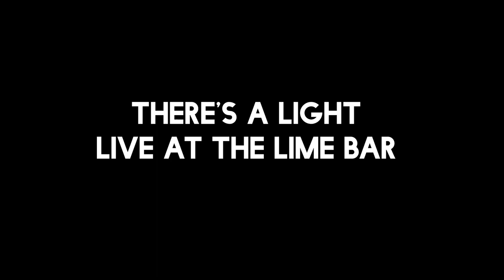‘There’s a Light’ Connor Banks (live session)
My debut single ‘There’s a Light’ is OUT NOW❤️‍🔥

I’m so proud of this song and i hope you all love it as much as i do.